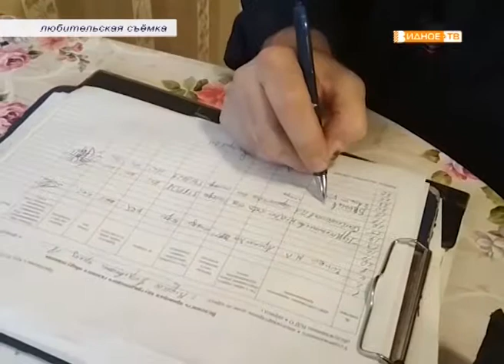«Проверка газа» плановая проверка газового оборудования в жилых домах